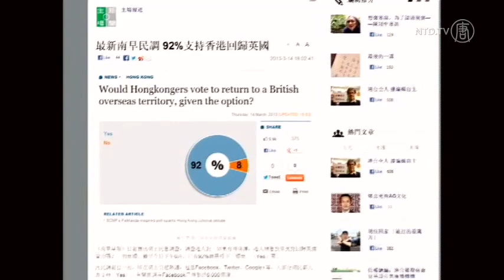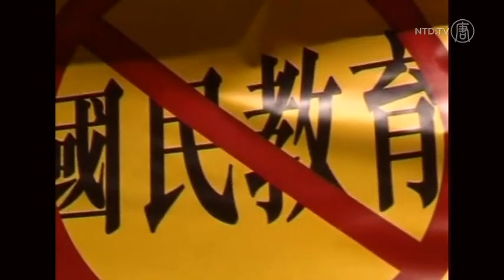SCMP Poll: Hong Kong Wants Return to British Rule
Nine out of 10 Hong Kong residents say they would rather return to British rule, according to an online poll by local newspaper, the South China Morning Post.

Last Thursday's survey underlines a growing frustration with the Chinese Communist Party's intervention in Hong Kong's affairs. The poll result is being called the inner wishes of Hong Kong residents.

[Zhang Weiguo, Chief Editor, Hong Kong Trend Magazine]
"Lots of people have said 'no' to the Communist Party and to its 'one country, two systems' policy. Whether Hong Kong votes to re-establish itself as a British colony, declare its independence, or to separately develop itself in the future, it all shows an opposition to the regime They want to choose their own path. I think it was a very normal reaction."

Before Hong Kong's return to the Mainland in 1997, the Chinese regime promised the former British colony a high degree of autonomy. This include allowing Hong Kong to keep its system of government for 50 years. But not everyone thinks this happened.

"The universal suffrage it promised has been postponed again and again. Its content has also been changed. So many promises it made have now become lip service."

Zhang believes Hong Kong residents are seeing a parallel with what happened to Tibet, and they don't like what they see.

"They've realized that their original status, political rights and lives have undergone tremendous changes. So they've awakened now that today's Tibet is Hong Kong's tomorrow. Tibet has undergone so much brutal persecution, which I think is intolerable to the Hong Kong people."

Anti-Beijing sentiments rose sharply in Hong Kong last year, after Leung Chun-yin took over as the region's chief executive. His critics say he's a puppet of the Chinese regime and is allowing communist influences to move in on Hong Kong.

On Monday, China's new leaders Xi Jinping and Li Keqiang endorsed the work of Leung, and called for the Hong Kong public to support his administration.